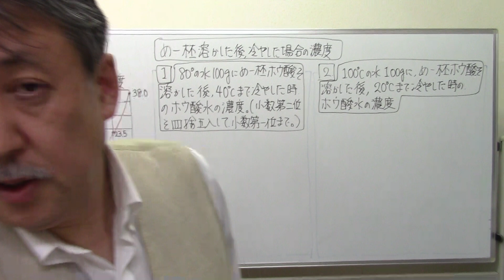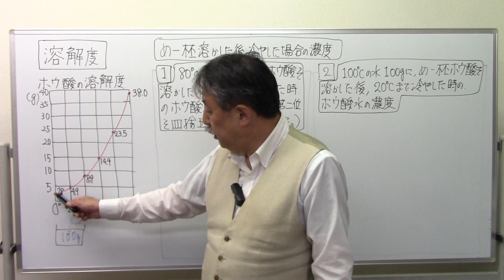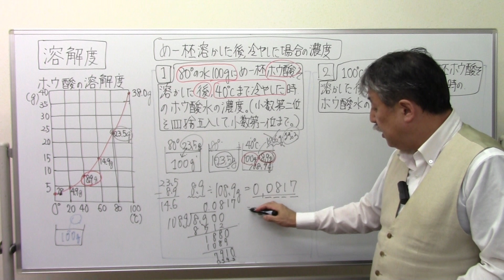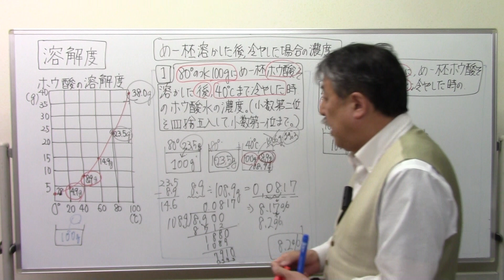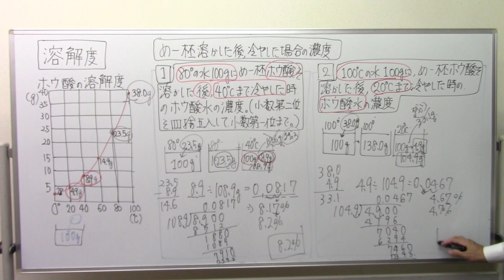水溶液の計算が嫌いな人へ2⃣溶解度